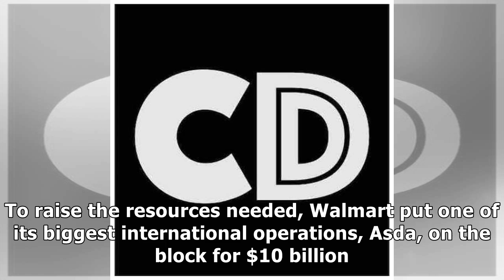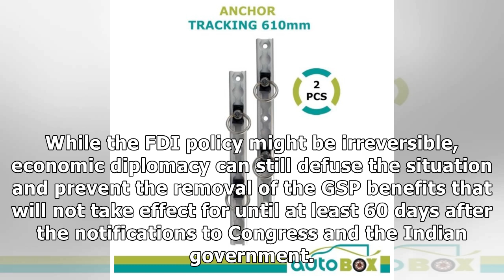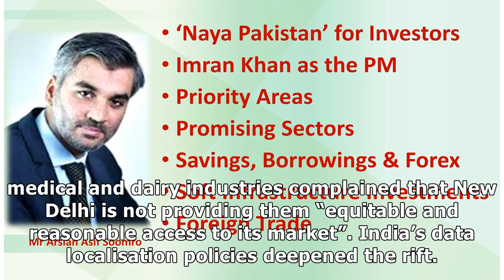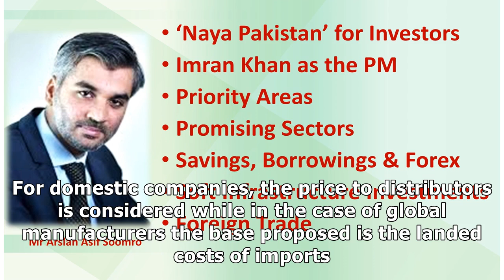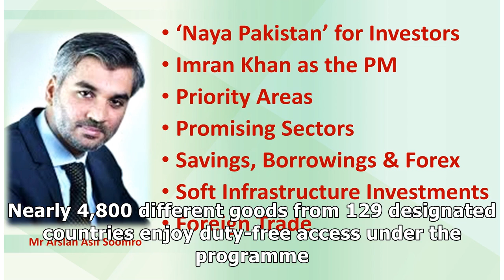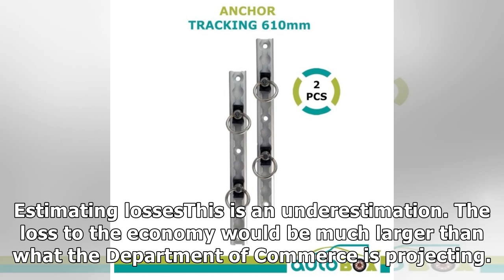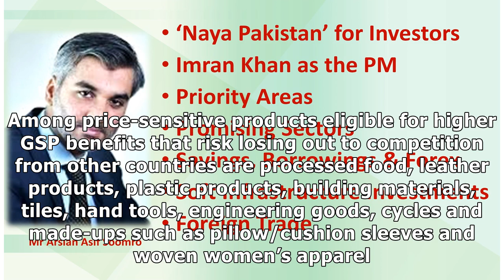Parallel tracks on trade ties